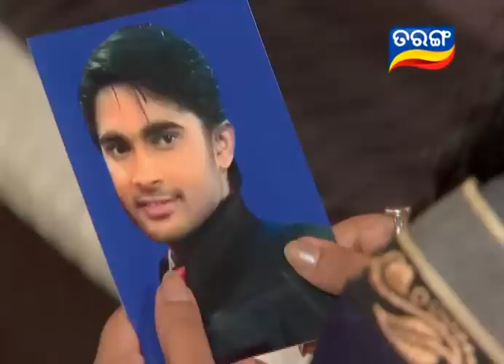Tarang TV | Odia Mega Serial | Neijare Megha Mate Ep 244